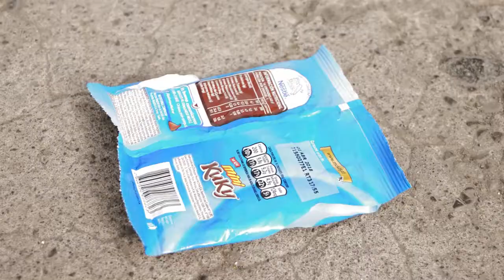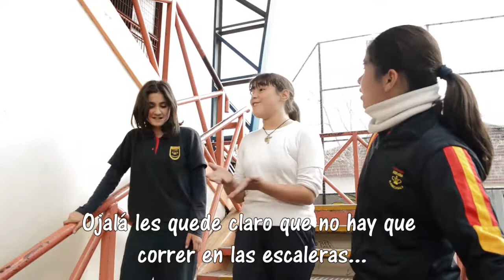Consejos de Comportamiento - Colegio España